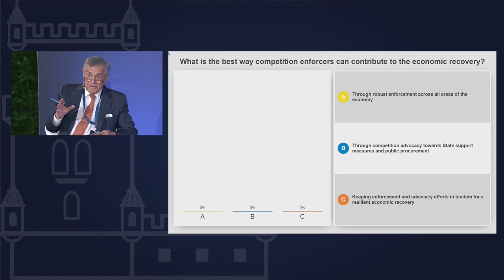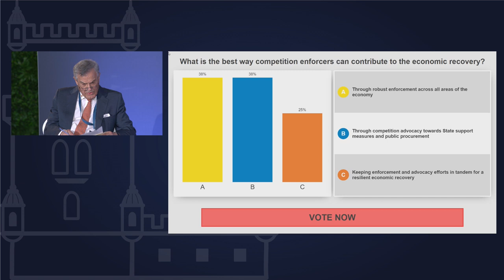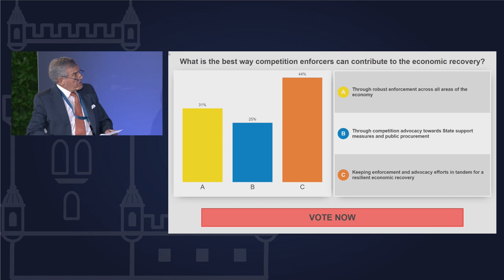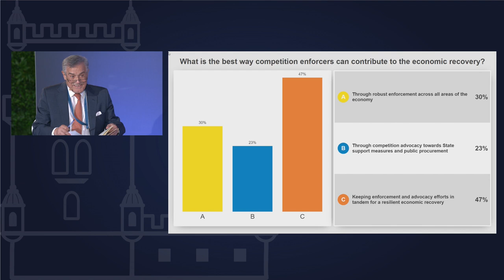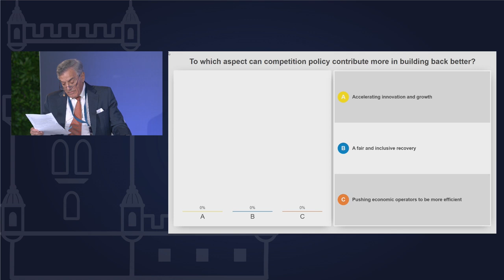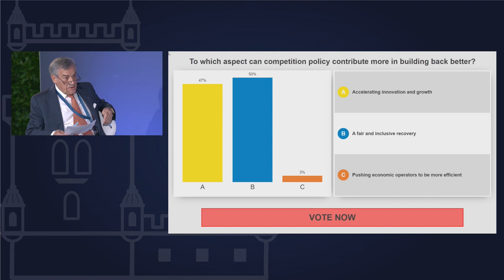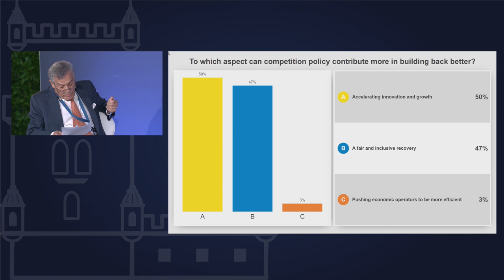European Competition Day 2021 - Recovering the Economy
“Recuperar a Economia: o papel da Política de Concorrência” foi o tema do segundo painel do Dia Europeu da Concorrência, que se realizou no dia 15 de Junho. O debate abordou o papel da política de concorrência numa recuperação da economia mais digital, sustentável e justa. José Luís da Cruz Vilaça (Cruz Vilaça & Associados) moderou a troca de ideias entre Andreas Mundt (BKA), António Ferreira Gomes (OECD - OCDE), Giulio Federico (Comissão Europeia), Teresa Moreira (UNCTAD) e William Kovacic (The George Washington University Law School).

“Recovering the Economy: the role of Competition Policy” was the topic of the second panel of the European Competition Day, which took place on June 15. The debate addressed the role of competition policy in a more digital, sustainable and fair recovery of the economy. José Luís da Cruz Vilaça (Cuz Vilaça Advogados) moderated the exchange of ideas between Andreas Mundt (Bundeskartellamt), António Ferreira Gomes (OECD), Giulio Federico (European Commission), Teresa Moreira (UNCTAD) and William Kovacic (The George Washington University Law School).